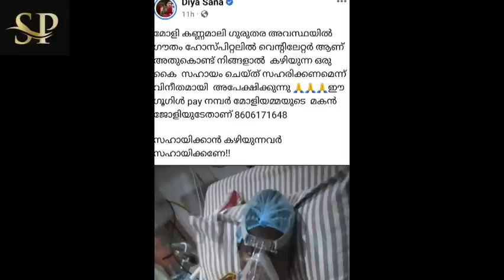നമ്മളെ പൊട്ടിച്ചിരിപ്പിച്ച ചാള മേരിയുടെ ഇപ്പോഴത്തെ അവസ്ഥ കണ്ടോ!!?molly